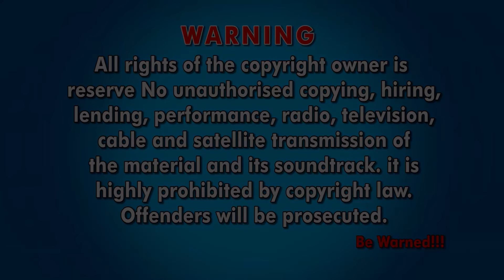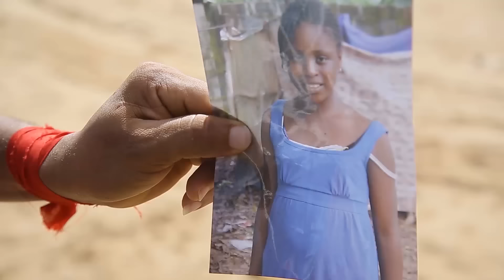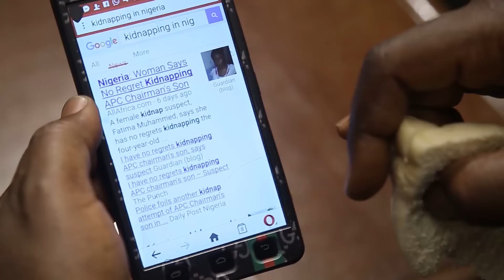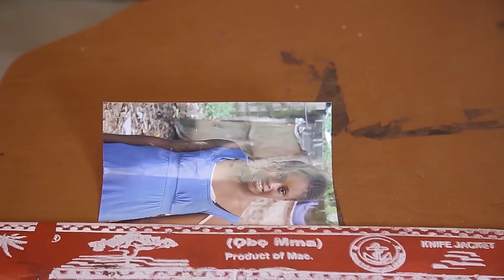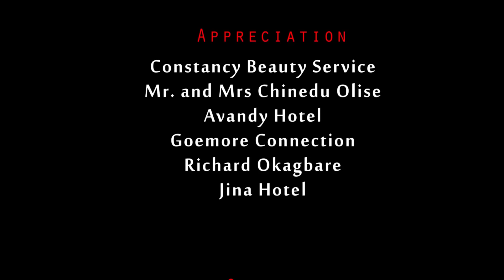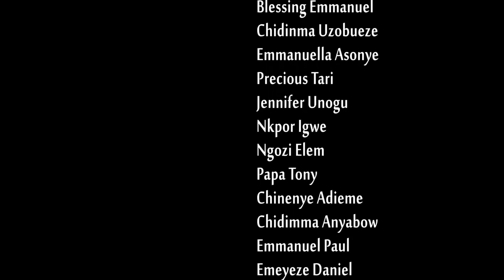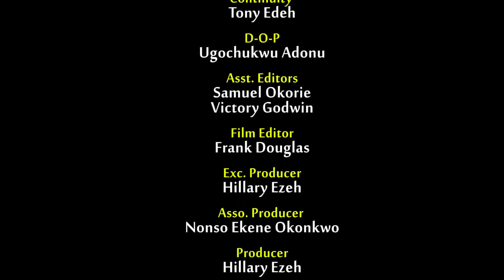CITY GIRLS SEASON 3 - CHA CHA EKE, DESTINY ETIKO, LIZZY GOLD 2023 NOLLYWOD MOVIE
Lizzy(Destiny Etiko) is left with anxiety of not knowing next action of her husband William (Ray Emodi) who cut her cheating on him without taken any action other than looking at her. How long will he keep pretending as if nothing happened? Find out... Starring CHA CHA EKE, Destiny Etiko, Ray Emodi, Lizzy Gold, Alex cross.